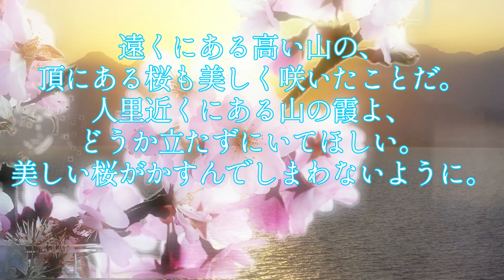【大江匡房 おおえのまさふさ】🌸高砂の をのへの桜 咲きにけりと山のかすみ 立たずもあらなむ 🌿１分音読で若返る🌿〜Enjoying My Life🌱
【大江匡房 おおえのまさふさ】
【権中納言匡房 ごんちゅうなごん まさふさ】（73番）
『後拾遺集』春・120
🌸高砂の をのへの桜  咲きにけり
と山のかすみ 立たずもあらなむ

〜遠くにある高い山の、
頂にある桜も美しく咲いたことだ。

人里近くにある山の霞よ、
どうか立たずにいてほしい。

美しい桜がかすんでしまわないように。

💠権中納言匡房💠 ごんちゅうなごんまさふさ

💠大江匡房💠 おおえまさふさ
（1041～1111）
〜大江匡衡（まさひら）と赤染衛門夫婦のひ孫。
平安時代を代表する学識者で、
幼い頃から神童の呼び声高く、

菅原道真と比較されました。

後三条天皇らに仕え権中納言まで出世。

和歌や漢詩の他、
「狐媚記」「傀儡子記」「本朝神仙伝」などの
奇書も多数残しています。

少納言👩と朝活しませんか？🌅 🌿zoom 朝活（無料だよ🌟）🌿
🌸少納言👩 開運笑顔の体操🌸
💠月曜日から金曜日💠 早朝🌅5：15 〜5：30
💠土曜日💠 早朝🌅5：15〜  5：45
お顔も声も出さなくて大丈夫です🌟笑ってストレッチしましょ💖